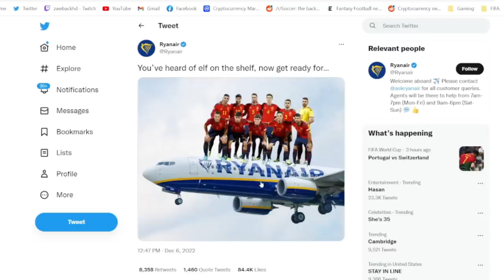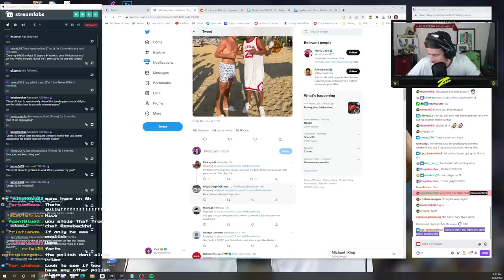I unlocked the BEST PLAYER SBC in FIFA!! FIFA 23 RTG #41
In today's Road to Glory episodia, we finally complete the 90 World Cup Hero Morientes SBC aka the best value player SBC in FIFA 23 and grind a 50k pack!!

MY NEW CLIPS CHANNEL!